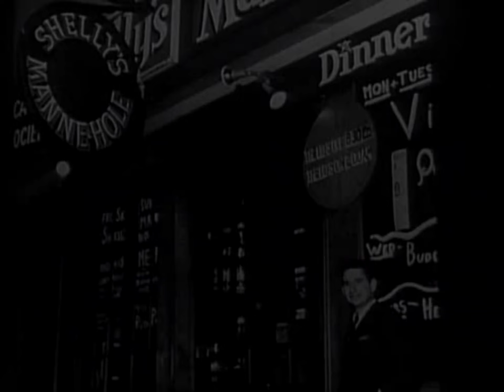Shelly Manne & His Men Jazz Scene USA 1962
Shelly Manne & His Men play for Jazz Scene USA hosted by Oscar Brown Jr. broadcast in 1962!

Some amazing playing by Shelly of course on drums, Russ Freeman Piano, Richie Kamuca on Tenor, Monty Budwig Bass, & Conte Candoli on trumpet.

Tracklist:
00:00 Oscar Brown Jr. Introduction
01:31 The King Swings
06:24 Fan Tan
12:30 The Isolated Pawn
18:05 Speak Low
23:48 Oscar Brown Jr. Outro & Credits